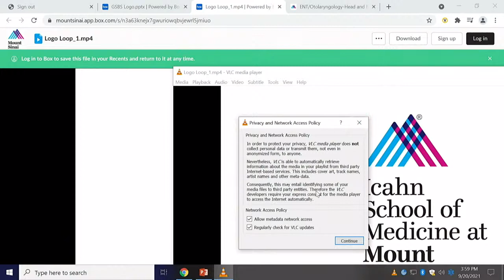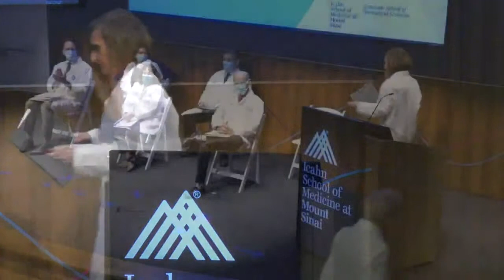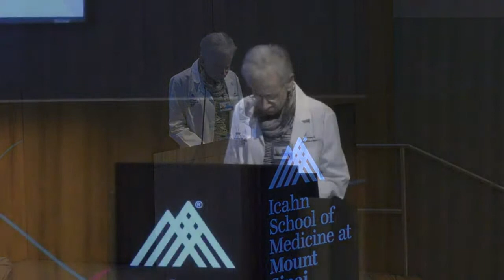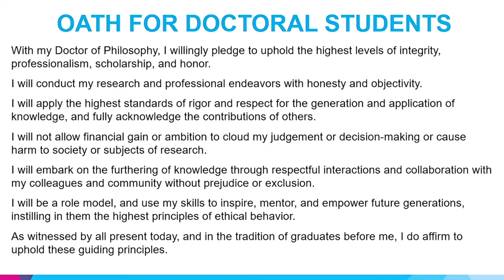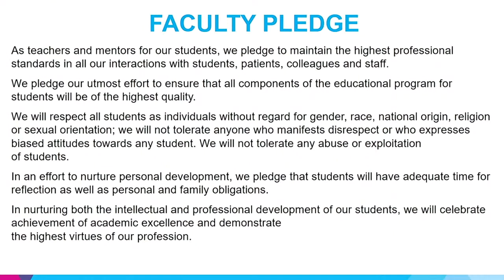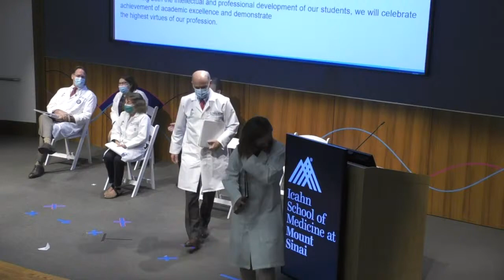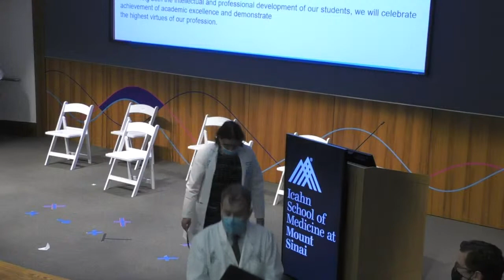Graduate School of Biomedical Sciences: 2021 Lab Coat Ceremony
We invite you to join us on Monday, September 20, for the Graduate School of Biomedical Sciences at the Icahn School of Medicine at Mount Sinai’s Lab Coat Ceremony, where we will welcome first-year PhD and third-year MD/PhD students beginning their graduate research studies.